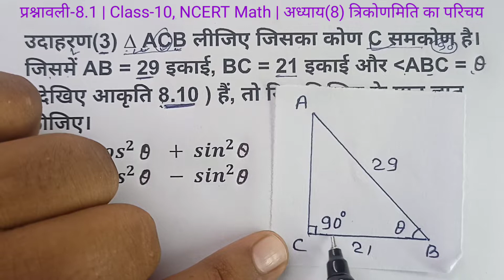class 10 maths chapter 8 exercise 8.1 example 3 in hindi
Brilliant Explain में आपका स्वागत है। यह यूट्यूब चैनल हमेशा आप लिए बेहतर content ले आते रहेगा। आप इसी तरह अपना प्यार देते रहे।

       इस वीडियो में आपको class 10 math chapter 8 exercise 8.1 example 3 को अच्छे से समझने का पूरा प्रयास किए है। उम्मीद कि video आप को अच्छा लगेगा।

8.2-

Related search
class 10 maths exercise 8.2 example 3
class 10 maths chapter 8 example 3
class 10 maths chapter 8.1 example 3
10th maths ch 8 ex 8.1 example 3
10th math trigonometry class 10 example 3
8.1 trigonometry example 3
exam 3 ch 8 ex 8.1 class 10 maths
class 10 trigonometry example 3
class 10 maths chapter 8 trigonometry
example 3 chapter 8 exercise 8.1 class 10 maths
maths 8.1 example 3 class 10
class 10 maths exercise 8.1
example 3
unlock study
mathematics analysis
10th maths chapter 8 exercise 8.1 example 3 in hindi
10th maths ch 8 ex 8.1 exam 3
exam 3 ch 8 ex 8.1 class 10 maths in hindi
10th maths ex 8.1 exam 3
unlock study class 10
ajaz laddan
brilliant learn

10th maths chapter 8 exercise 8.1 example 3 in hindi